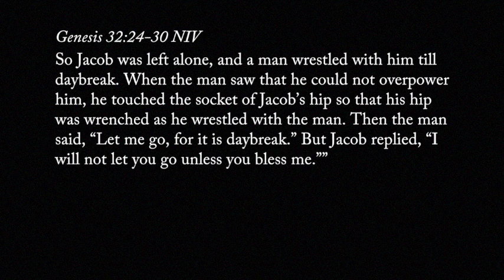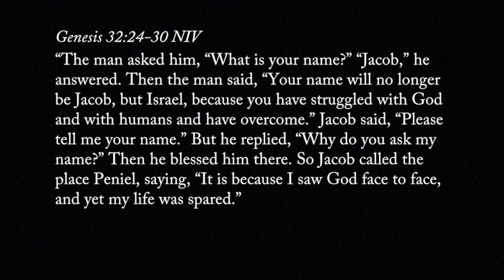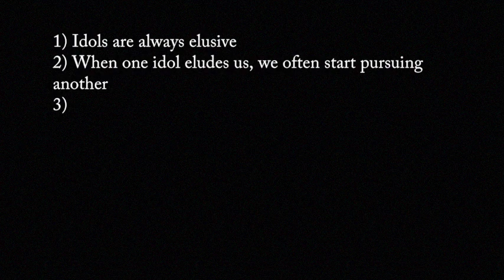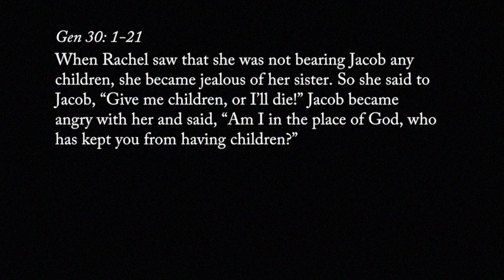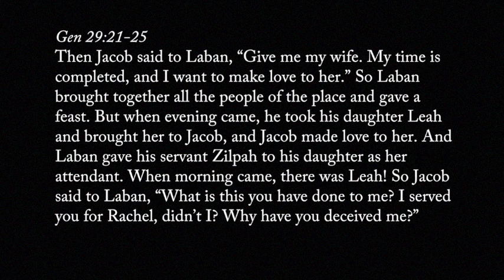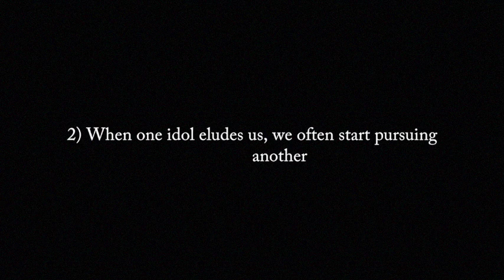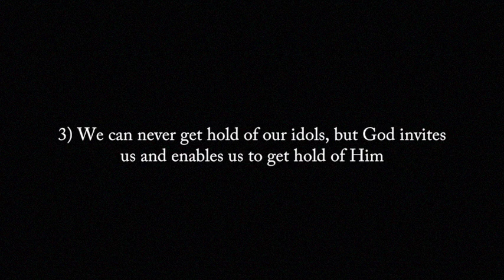Big Sunday - Highway J146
Anand Mahadevan, Associate Editor of the Economic times, encourages explorers like himself in this message, with his journey to the truth.